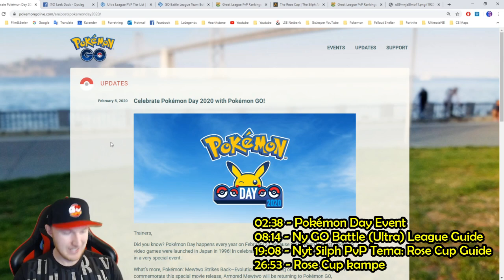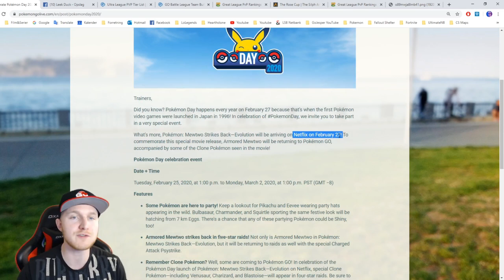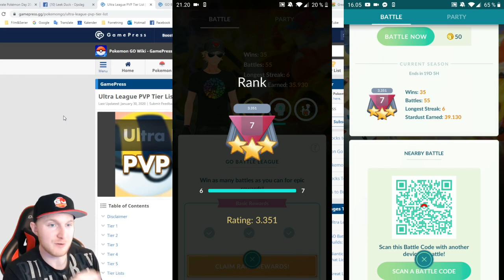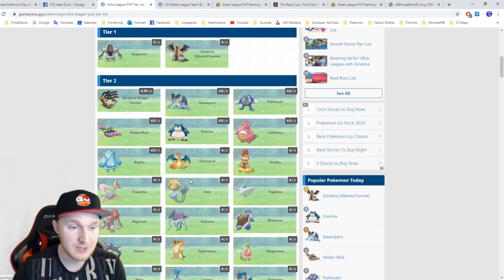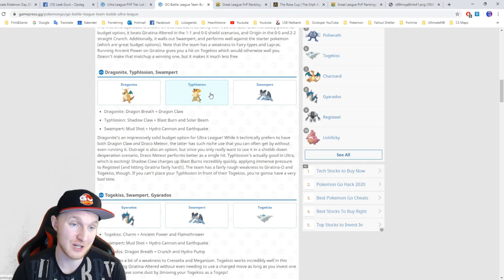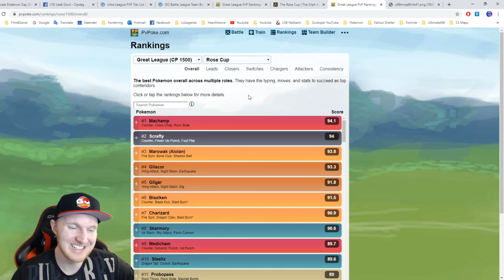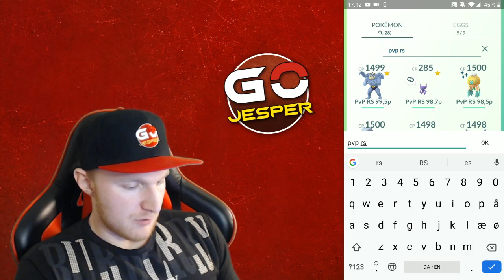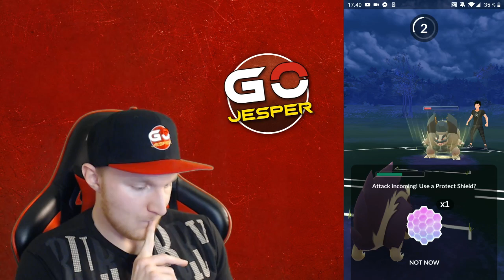Ultra GO Battle League & Rose Cup Silph PvP Guide (Dansk Pokémon GO)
Video-Guide til den nye Ultra GO Battle League og Rose Cup temaet!
Super hype at der kommer mere og mere at lave i Pokémon GO PvP!!
Der er også annonceret et Pokémon Day Event, med Armored Mewtwo!!